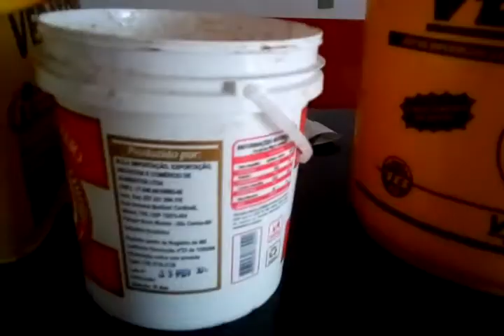Alporquia de IPÊ branco(4)